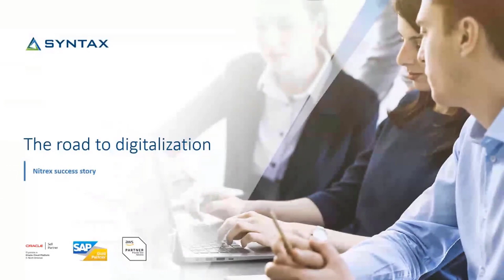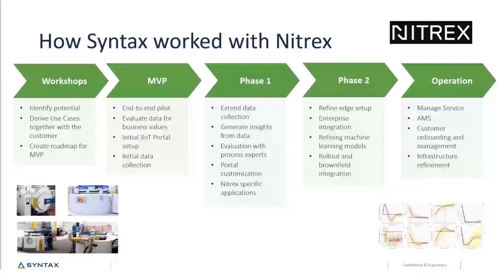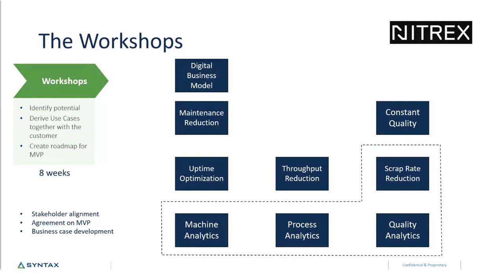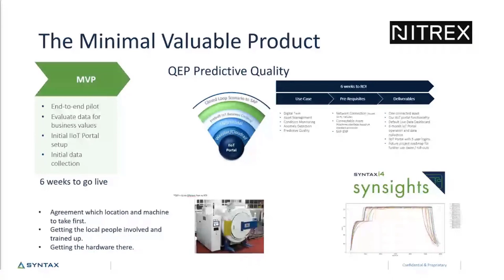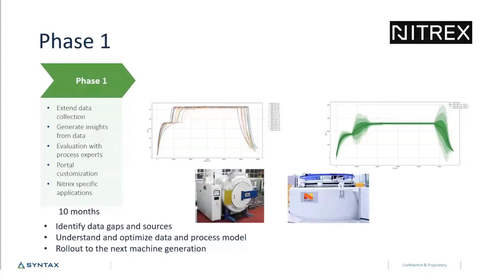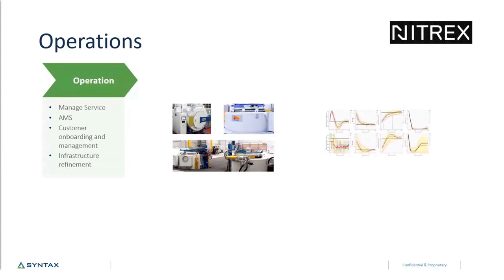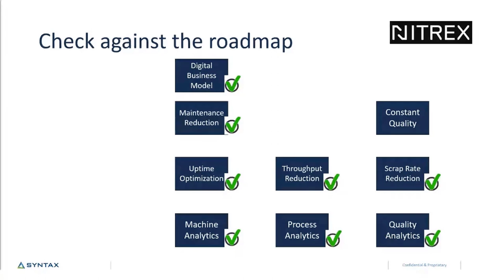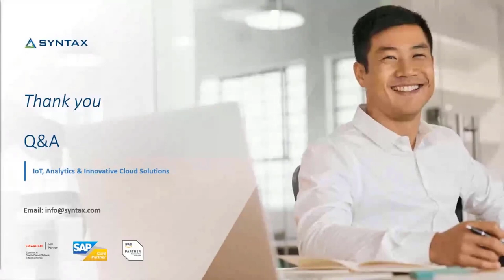Smart Manufacturing Episode #1 - The road to digitalization: Nitrex success story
"Nitrex is a global provider of fully integrated heat-treating solutions and technologies. The company sought to improve product and customer service to differentiate from competitors and gain market share. For that, Nitrex needed to optimize scrap rate to reduce associated costs, improve flow control and OEE. In addition, the project was complicated by the requirement to coordinate with a high number of brownfield installations and teams across multiple locations.

Nitrex worked with Syntax, an AWS Partner, to map their digital transformation journey and optimize business results. The recommended solution included process and machine data analytics using industrial IoT cloud solutions running on AWS services and integrated with SAP.

In this session, hear an overview of the full project’s cycle, from gathering requirements to the different stages, implementations, and management change adoptions that were needed to be successful. Attendees will gain an understanding of the Nitrex digital transformation journey, business outcomes, and next steps."

Learning Objectives:
        * Objective 1 - Hear how Nitrex improved their operational efficiency.
        * Objective 2 - Dive into the use case to understand Nitrex’s digital transformation journey.
        * Objective 3 - Identify how solutions can be deployed to realize business value for Industrial IoT projects.

***To learn more about the services featured in this talk, please